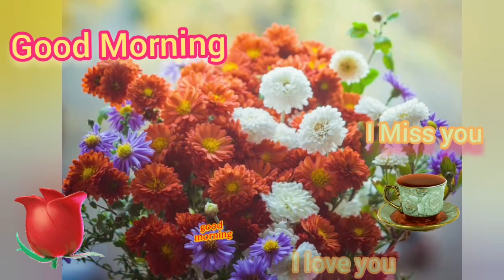Good morning Status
good morning
good morning shayariwhatsapp status
whatsapp status video
whatsapp status not
uploading
whatsapp status not
uploading iphone
tamil
whatsapp status newgood night status
good night india
good night
good night whatsapp
status
good night indian maddam
sir#goodnightindia
S